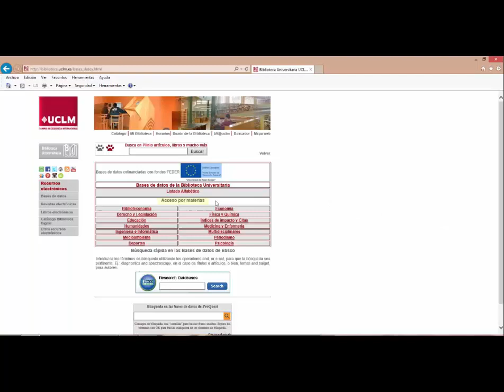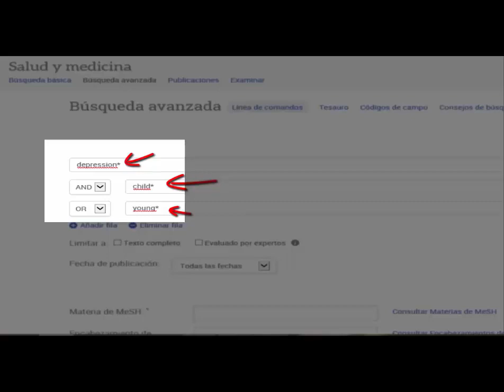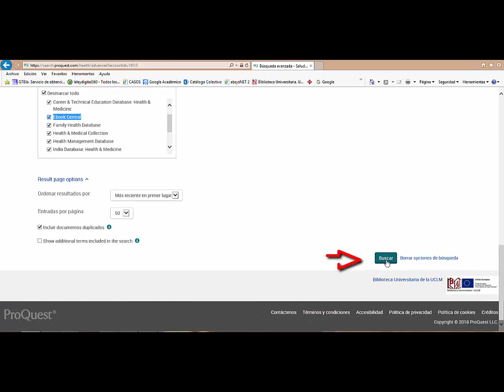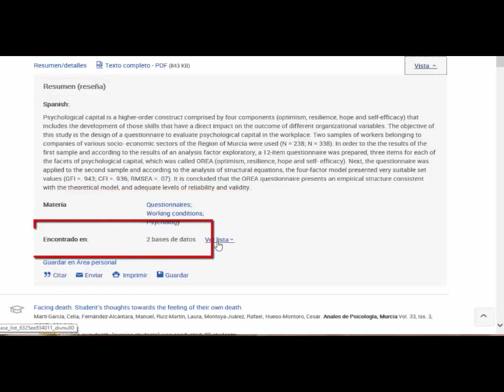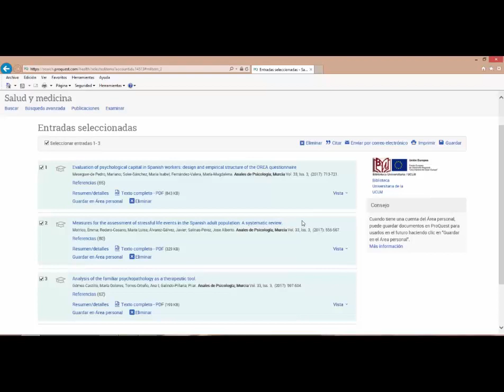Cómo funciona la base de datos de ProQuest. Salud y Medicina. UCLM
Curso online: Aprendizaje en la búsqueda y el uso de la información. Nivel avanzado. Videotutorial Proquest especializado en Salud y Medicina. UCLM. Edición marzo 2018